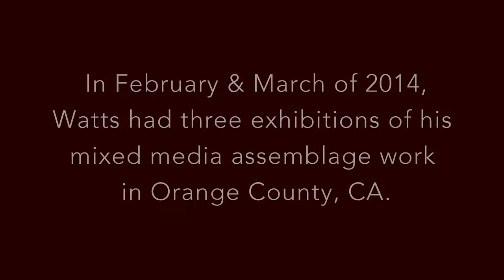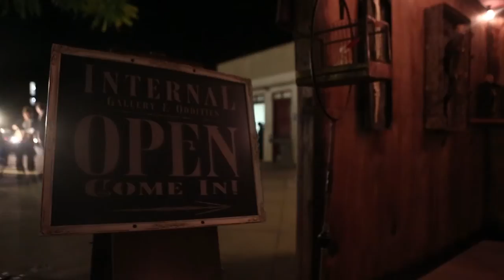Adam Watts FINE ART 2014 Exhibitions Recap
A recap video of three Fine Art Exhibitions (Jan. through March) featuring the mixed media assemblage work of ADAM WATTS: INTERNAL Gallery & Oddities, The Egan (Magoski Arts Colony), Fullerton Artwalk 4th Anniversary (INTERNAL).

INTERNAL Gallery & Oddities is open Thursday and Friday 7pm-9pm and Saturday's noon-8pm

Shot by David Tosti
Edited by Jason Shelton (RAYNE FILMS)
(Published by Seven Peaks Music (ASCAP), Dying Ego Music (ASCAP), Administered by Seven Peaks Music (ASCAP).

Special thanks to:
*Stephen Baxter @ The Egan
*Sabrina Contreras @ Carpe Diem Experience
*David Tosti @Tosti Studios